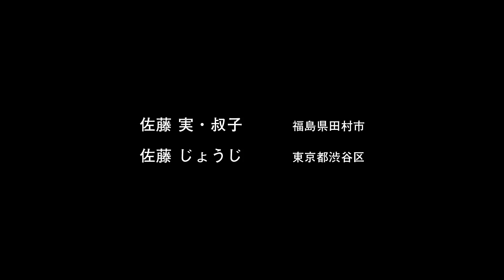蜜 - 「東京」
男女機会均等バトル・ユニット
蜜のサードアルバム「キス アンド クライ」からの先行配信第2弾！！
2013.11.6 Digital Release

・3rdアルバム「キス アンド クライ」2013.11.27 Release
→「東京」「箱の中のランデブー」先行配信中
・カヴァーアルバム「蜜狩り」発売中
 ・2ndアルバム「HeとSheでShow」発売中